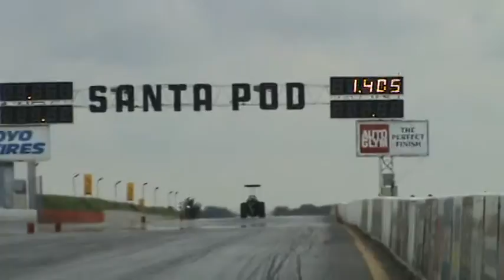7SECOND ALTERED, TYRESHAKE, NOT FUELALTERED, ROBIN ORTHODOXOU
7.36@182mph santapod england clutch slip  tyre shake